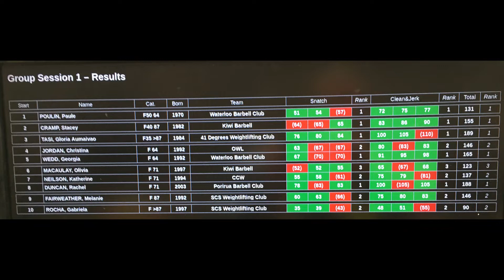LNIRBQ 2022 S1 Women Snatch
All the lifts from the Women's Snatch session of the Lower North Island Record Breaker and Qualifying Comp 24 Apr 2022.